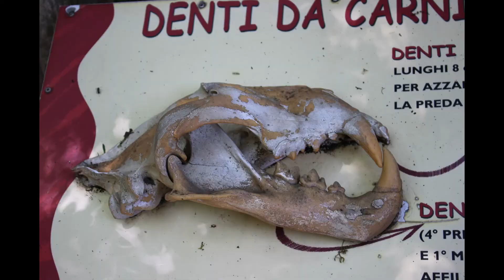Giardino Zoologico di Pistoia - Zoo di Pistoia